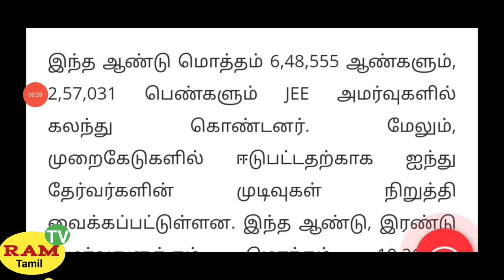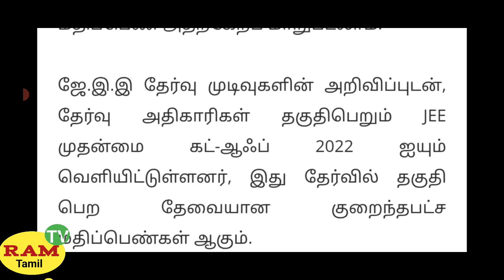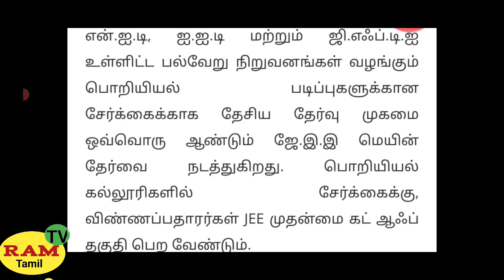JEE mains result 2022 release// Ram tv Tamil